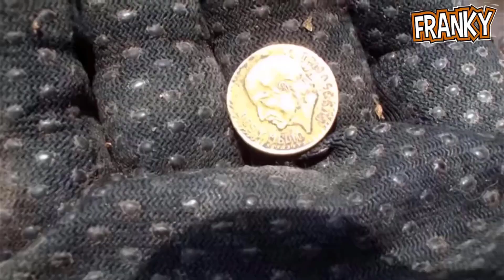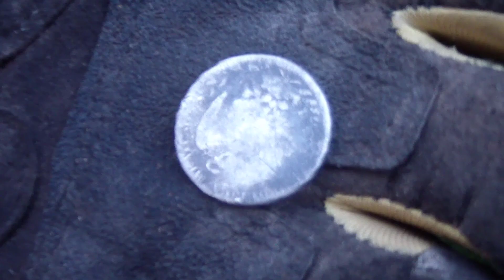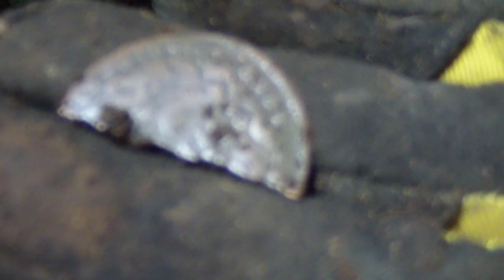LOS TESOROS DE UN PEQUEÑO PUEBLO ABANDONADO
QUE TAL FRANKY AMIGOS ESN ESTAOCASION SALIMOPS ADETECTAR A UN PEQUEÑO PUEBLO QUE SE ENCUENTRA ABANDONADO ES UN RANCHITO MUY ANTIGUA EN EL CUAL HAY MUCHAS CASAS SOLAS EN LAS CUALES PODEMOS BUSCAR ESPERO QUE LES GUSTE ESTE NUEVO VIDEO ACUERDENSE DE SUSCRIBIRSE A MI CANAL Y DARLE LIKE YA SABEN QUE LOS QUIERO DEJEN SU BUEN LIKE

TE DEJO EL LiNK DE LA MEJOR TIENDA DE DETECTORES DE METALES